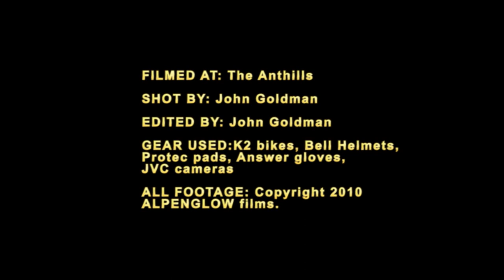ALPENGLOW films web edit.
Short web edit shot at the Anthills houston, texas.